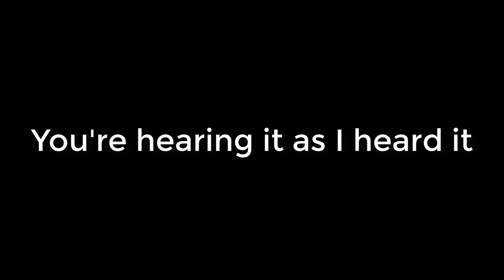I played Sound Boosted Minecraft... It was a mistake...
I used a Resource pack on Minecraft 1.8.